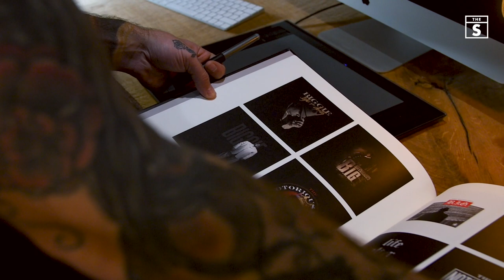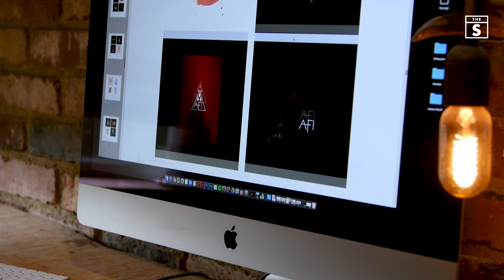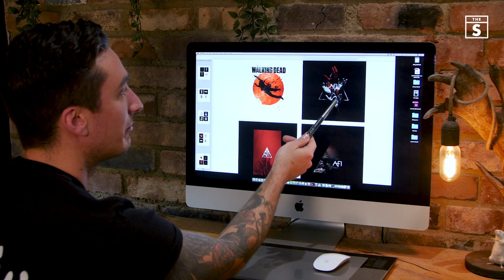Meet Torbay's Tom Gordon: One Of the World's Leading Entertainment Art Directors | The Shorely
If you have brought merch at a gig, there's a possibility that a person from around the corner designed your top; Tom Gordon - aka Fuggart Designs - is a leading Art Director and Designer in the entertainment industry.

Based in Paignton, Tom works in from his beautiful home creating designs for your favourite musicians, bands and TV Shows. To give an idea of some of the names, in 2018 alone Tom created designs for Eminem, Disney, Elvis, Queen, Metallica, Muse, Peaky Blinders, in fact, there are too many people to name, so see his Instagram post below to get an idea.

Tom never expected to be an Art Director as his passion for music was his main focus was on his band. However, from designing his own band's posters, flyers, and artwork, Tom caught the eye of other bands and promotors which slowly saw commissions coming in. As he moved on to being a local promoter himself, Tom saw the value for his skill and completed first class BA Hons degree from Plymouth College of Art, where he later returned as a guest lecturer and have regularly featured as a notable alumnus. Soon after this achievement, Tom went on to work with bands Blink 182, Pearl Jam and began building relationships with people in different sectors in the entertainment industry.

Having worked with nearly ever iconic name in the music industry, we asked if he's ticked off everyone on his bucket list?

"Fortunately doing my job I've managed to work with some of my favourite artists. Last year, I got to tick off one of my last ones on my list which was Fleetwood Mac, which was a huge moment for me. So now I just have one band that I've not worked with, which is Sigur Rós, so I'm hoping that actually happens at one point, if that happens I will be done with my bucket list" Tom Gordon - Fuggart Designs

Being such a kingpin in his craft, Tom has fought off the temptation of living in a big city because of his love for hometown Torbay.

"Obviously working in the music industry there's a lot of allure to go towards the bigger cities like London New York and stuff, but the reason I wanted to say in Torbay, having grown up here, it's a different pace of life, and I think the relaxed way I can switch between working and then going out to the beach or driving up to the moors, for me that was definitely the appeal and grounded me in the area." Tom Gordon - Fuggart Designs

Next time you head to gig, you'll now know who designed that top you want to buy so badly! Stay up to date with Tom's work by following him on Instagram and liking his Facebook page.